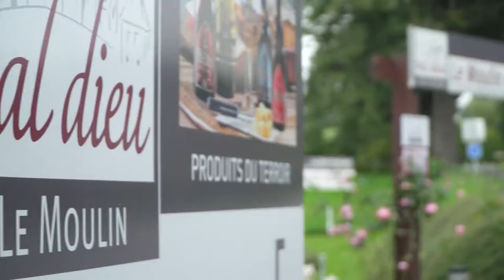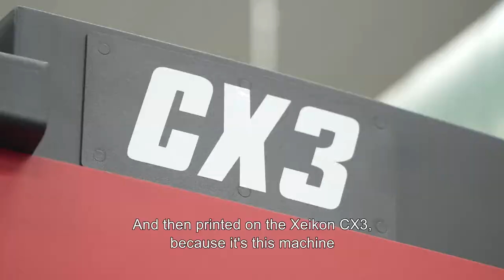Xeikon Customer Stories: Label'Or - Brewery Val Dieu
Xeikon, an innovator in digital printing technology. Xeikon designs, develops and delivers web-fed digital color presses. Digital label presses for labels and packaging applications, commercial presses for document and commercial printing and folding carton presses.

All Xeikon solutions are designed based on the principles of profitability, quality, flexibility and sustainability. With a deep knowledge of its customers, Xeikon continues to be one of the industry’s leading innovators of products and solutions.

LABEL PRESSES
The beating heart of the label Suites, whether for self-adhesive labels, IML labels or heat-transfer labels, is the range of Xeikon 3000 digital label printing presses. Unlike conventional technology, these digital presses are made for dealing with shorter runs, faster delivery times and more complex customer demands.

FOLDING CARTON PRESSES
Each and every one of our packaging printing presses combine optimal flexibility with stunning 1200 dpi printing quality like no other. So, whether you’re in food, confectionary, beverages, pharma of health & beauty, you’ll generate new revenue streams with higher profit margins at the highest standards with one of the folding carton and packaging presses.

COMMERCIAL PRESSES
With digital technology at its heart, any Xeikon press complements a conventional press park because it’s more suited – designed, really – to deal with short runs, greater variety, just-in-time deliveries, custom orders and tighter deadlines and make those work for you.